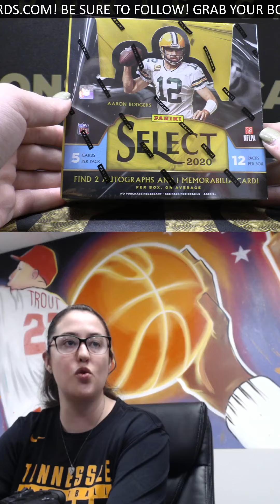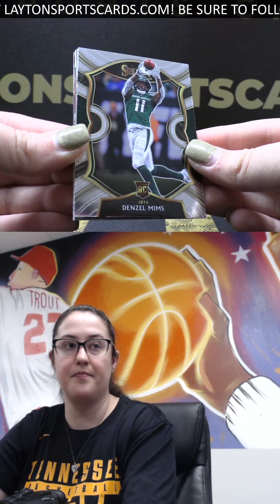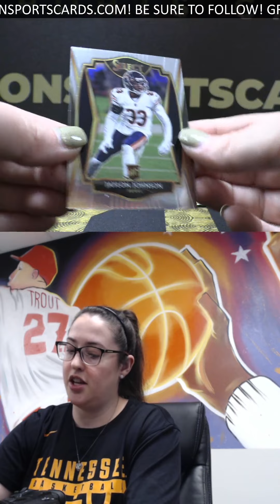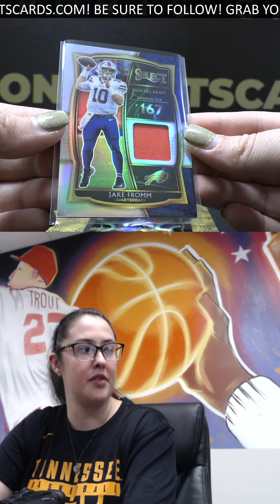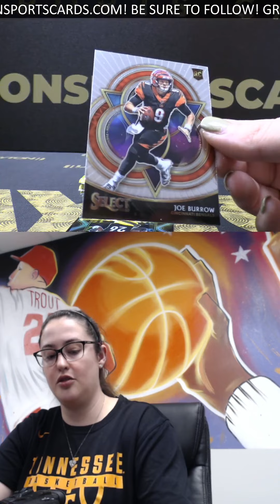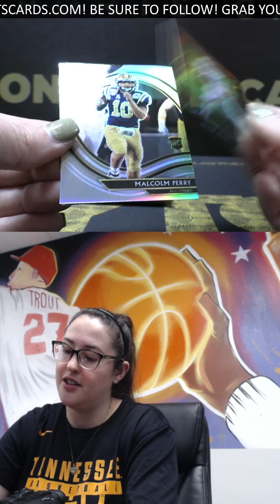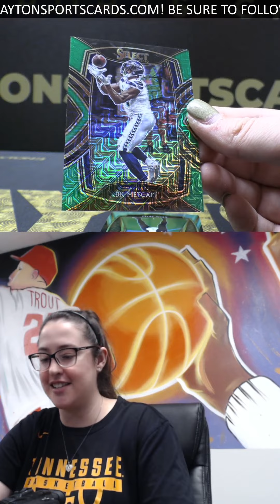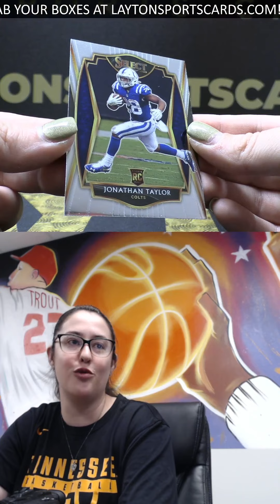DK TO 5 AND AJ DILLON GOLD RPA!!! 2020 SELECT FOOTBALL HOBBY BOX BREAK FOR NICHOLAS W